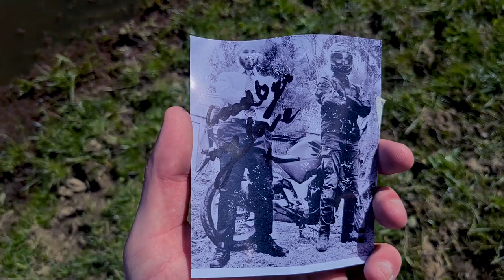👌 La Spaget e Metbal 👌 (Peppino Gagliardi, Che vuole questa musica stasera Music video)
Lasgnah.

Last of Us 2 was a complete disappointment, like why was the story told in that order feels like it's just emotional blackmail. The strength of the first game was the bond between the two main characters, how Joel learned to reconnect because of this idealist girl and Ellie learned the harsh lessons of this world and that when people are desperate they will do unimaginable things. Which is what happens, Marline chooses to sacrifice her without even giving her a choice. So Last of Us 2 chooses to follow up on this story and themes by killing off and literally spitting on the protagonist of the last game, killing all that growth. There are good ways to kill off a protagonist but all character death in this game is played with 'realism' people get shot and die with no theatre. You're making a game about zombie fungus that makes people have echolocation, fuck off with realism when it comes to important story moments you absolute wanker. Also, the tank enemies were a weak excuse to spice up gameplay because somehow the AI got dumber.